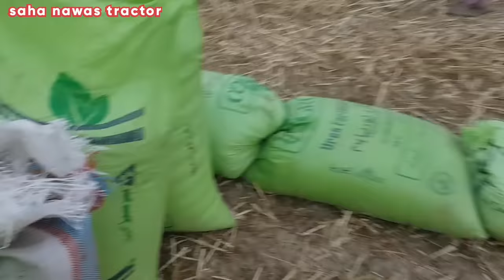Wheat Thresher & Tractor | wheat is threshed with the help of white thresher | Tractor works